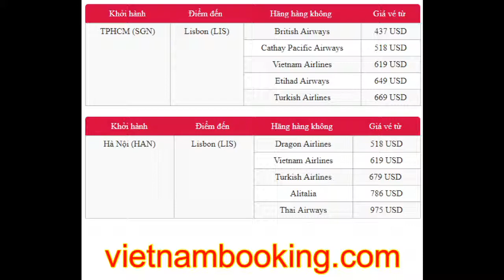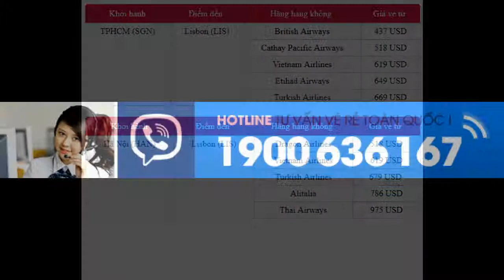Vé máy bay từ Việt Nam đi Bồ Đào Nha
Bồ Đào Nha là một đất nước vô cùng tuyệt vời với nhiều danh lam thắng cảnh tươi đẹp, văn hóa đa dạng và giàu giá trị lịch sử. Mua vé máy bay đi Bồ Đào Nha, quý khách sẽ có cơ hội chiêm ngưỡng, khám phá những điều thú vị ở vùng đất cực Tây châu Âu. Nếu bạn dự định ghé thăm Bồ Đào Nha vào tháng 8 năm nay thì ngay bây giờ hãy tham khảo bảng giá và nhanh tay book vé nhé.

Vé máy bay đi Bồ Đào Nha giá bao nhiêu?
Lisbon là thủ đô của Bồ Đào Nha. Đây là khu đô thị thịnh vượng nhất ở quốc gia này đồng thời cũng là điểm đến quan trọng của châu Âu. Hiện có rất nhiều hãng hàng không đang khai thác đường bay đến Lisbon.

Tại Việt Nam, du khách có thể mua vé máy bay đi Bồ Đào Nha khởi hành từ sân bay Tân Sơn Nhất (TPHCM) hoặc sân bay Nội Bài (Hà Nội). Để các bạn có thể rõ hơn về giá vé máy bay từ Việt Nam đi Bồ Đào Nha, dưới đây Vietnam Booking sẽ gửi đến bảng giá tháng 8/2017 của một số hãng hàng không khai thác đường bay này.

Khởi hành Điểm đến  Hãng hàng không  Giá vé từ
TPHCM (SGN) Lisbon (LIS) British Airways 437 USD
Cathay Pacific Airways 518 USD
Vietnam Airlines 619 USD
Etihad Airways 649 USD
Turkish Airlines 669 USD
Hà Nội (HAN) Lisbon (LIS) Dragon Airlines 518 USD
Turkish Airlines 679 USD
Alitalia 786 USD
Thai Airways 975 USD
Lưu ý:

Giá vé trên đây chưa bao gồm thuế và các phụ phí.
Giá vé có thể thay đổi tùy thuộc vào thời điểm quý khách đặt vé
Với kinh nghiệm và uy tín trong nhiều năm hoạt động, chúng tôi cam kết sẽ mang đến những chiếc vé rẻ trong thời gian sớm nhất, giúp quý khách hoàn toàn yên tâm cho chuyến hành trình sắp tới.

Gợi ý những điểm du lịch tuyệt vời ở Bồ Đào Nha
Lisbon

Là thành phố rộng lớn nhất và cũng là trung tâm kinh tế, chính trị quan trọng của Bồ Đào Nha. Chạy dọc bờ sông Tagus gần Đại Tây Dương, Lisbon mang vẻ đẹp ấn tượng của những cung điện cổ kính, tòa lâu đài tráng lệ. Bên cạnh đó, những căn nhà màu trắng trong những con hẻm quanh co, xinh xắn cũng là những nét chấm phá ấn tượng ở thành phố cổ kính, lãng mạn này.

ve-may-bay-tu-vietnam-di-bo-dao-nha-thang-8-2017

Algarve

Đây là một trong những điểm du lịch hấp dẫn nhất Bồ Đào Nha. Ngoài những cánh rừng oliu tuyệt đẹp là những ngôi làng phủ một màu sơn trắng tĩnh mịch khiến thành phố Algarve đã thơ mộng càng hữu tình hơn. Đến đây, du khách còn có cơ hội trải nghiệm nhiều hoạt động hấp dẫn như thử cảm giác nhảy dù đôi hay lướt sóng trên những bãi biển đẹp nhất châu Âu.

ve-may-bay-tu-vietnam-di-bo-dao-nha-thang-8-2017-1

Sintra

Nơi đây được mệnh danh là thành phố cung điện của Bồ Đào Nha. Mua vé máy bay đi Bồ Đào Nha đến Sintra, du khách sẽ có cơ hội chiêm ngưỡng những công trình kiến trúc tráng lệ, độc đáo cùng khung cảnh thiên nhiên lãng mạn, những khu vườn xinh đẹp.

Madeira

Là một ốc đảo màu mỡ nằm trên Đại Tây Dương, Madeira còn được nhiều du khách ưu ái gọi là “khu vườn nổi giữa biển cả”. Đây còn là quê hương của nhiều loại hoa tuyệt đẹp. Nếu bạn đến đây vào mùa xuân sẽ cảm nhận được sắc màu lung linh, quyến rũ của hàng ngàn loại hoa.

ve-may-bay-tu-vietnam-di-bo-dao-nha-thang-8-2017-2

Evora

Là một thị trấn nhỏ nằm ở vùng đồng bằng miền nam Bồ Đào Nha. Với hơn 2000 năm lịch sử, Evora từng là một thành phố thịnh vượng dưới sự cai trị của đế quốc La Mã. Ngày nay, Evora được xem là khu phố cổ với hàng nghìn công trình kiến trúc lịch sử đang được bảo tồn, lưu giữ.

ve-may-bay-tu-vietnam-di-bo-dao-nha-thang-8-2017-3

Những món nên thưởng thức khi du lịch Bồ Đào Nha
Không chỉ nổi tiếng với những thành phố tráng lệ, cảnh quan tươi đẹp mà Bồ Đào Nha còn được biết đến với nền ẩm thực đa dạng, hấp dẫn. Bánh cá tuyết, xúc xích Alheira de Mirandela, bánh sandwich Francesinha, canh hầm hải sản Caldeirada de peixe, phô mai Serra hay súp Caldo verde là những món ăn nhất định bạn phải thưởng thức khi có dịp du lịch Bồ Đào Nha.